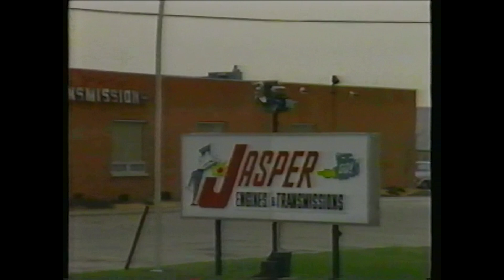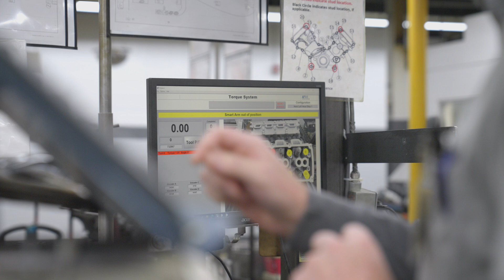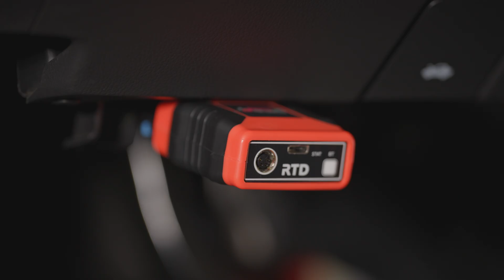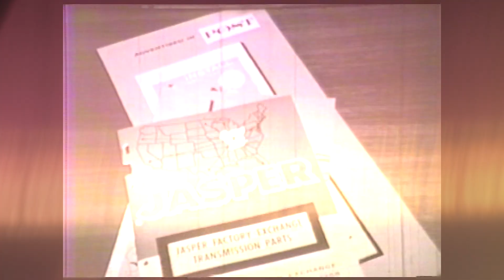Small Business to Powerhouse | Jasper Engines & HP Tuners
In this video we visit with Jasper Engines & Transmissions to get a look inside their incredible rebuilding and manufacturing facility. We speak with President Matt Weinzapfel about the history and legacy of how this small side-business became an industry-leading supplier of affordable, dependable powertrains. We also speak with Product Dev Brad Boeglin on how Jasper is developing solutions for common GM Lifter failures, and how HP Tuners' RTD helps make this a true plug-and-play kit for their customers.

00:00 The History of the Small Start-Up
00:56 Expanding into Jasper Engines & Transmissions
01:58 A Look at How They Diagnose Modern Engine Problems
02:29 Discovering and Solving GM AFM Lifter Failures
03:00 Utilizing HP Tuners RTD as Part of the Solution
03:53 Looking Forward to the Future

Get started tuning with HP Tuners:👇
Is your vehicle supported?